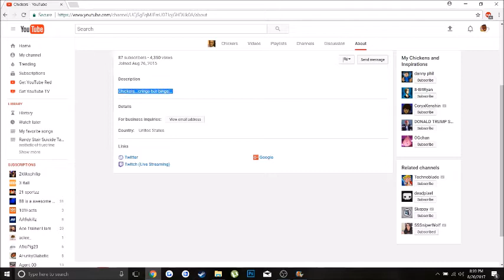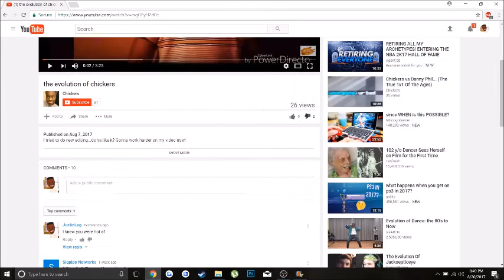The most LIT YouTube Channel in THE WORLD! (NOT CLICKBAIT)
PLEASE GO CHECKOUT MY BOY CHICKERS CHANNEL. HES THE GOAT. HES HOT AF AND MAKES THE BEST VIDEOS ON THIS WEBSITE. IT DOESNT EVEN COME CLOSE.